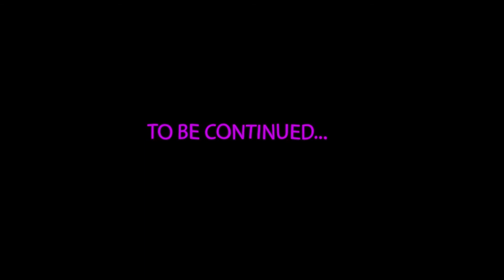Critical Hit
The final cut of a short film made for the Campus Movie Festival that came to The University of Alabama in February 2016.